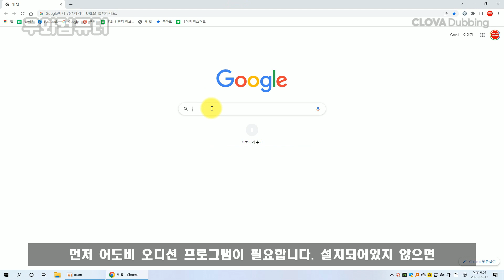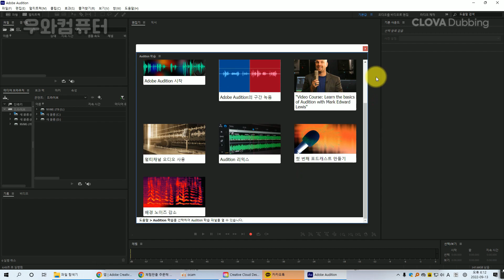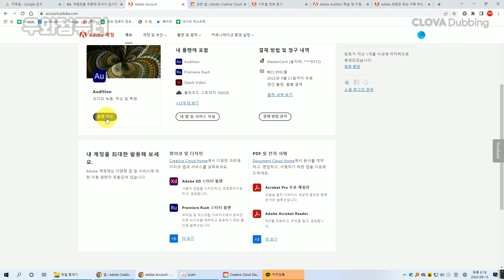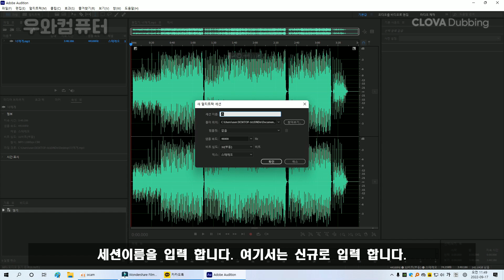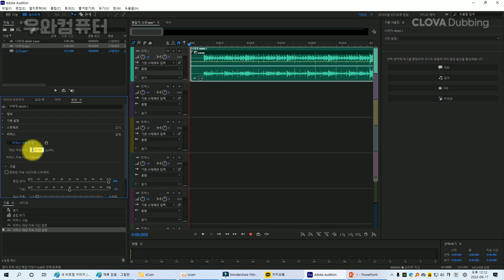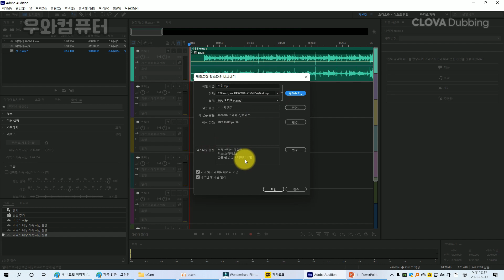BGM 배경음악 영상시간에 딱맞게 편집 / 배경음악 길이조정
▣ Q/A /문의!  (네이버 지식IN Expert )
네이버 지식인 Expert  IT노하우 PC연구소- 우와컴퓨터 를 찾아주세요!
사용하는 닉네임은  NEO  입니다.

▣ 녹화: FHD (1920 X 1080)
▣ CLOVA Dubbing